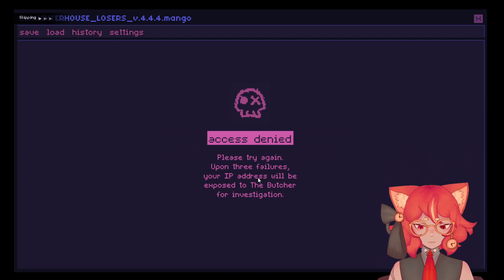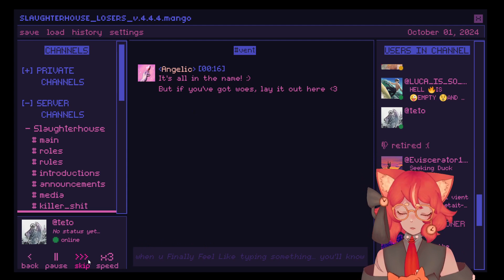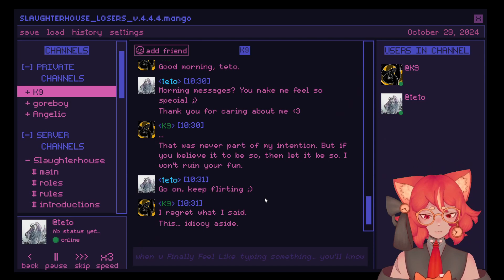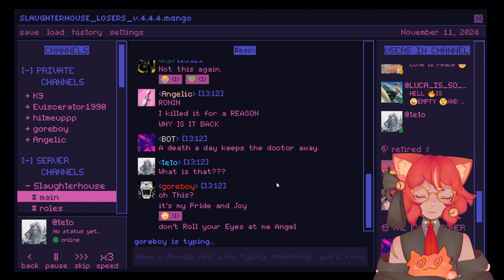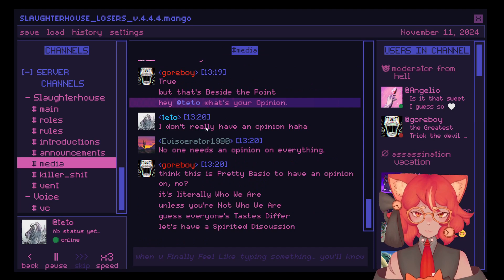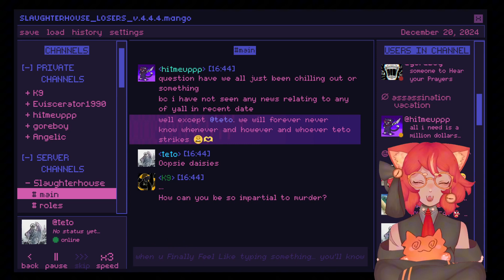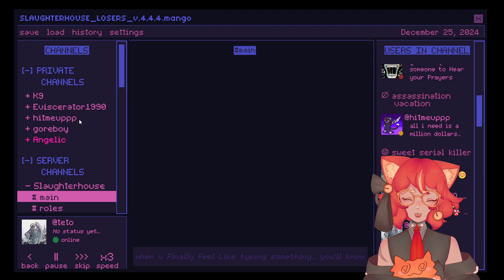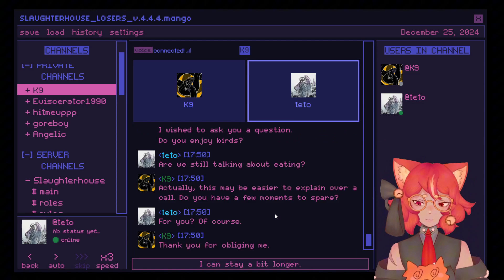WE LOVE VIGILANTES!! - [ Killer Chat - Part One, V's Route ]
AAAAA HE'S SO COOL

"After asking too many murder-related questions online (for your book), you get an invite to a... serial killer chatroom?!

-game page :333333